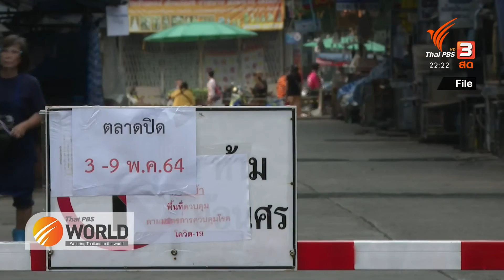Thai PBS World (May 19, 2021) : 3,394 new COVID-19 infections recorded today